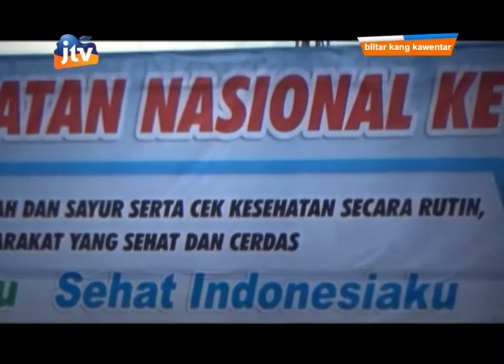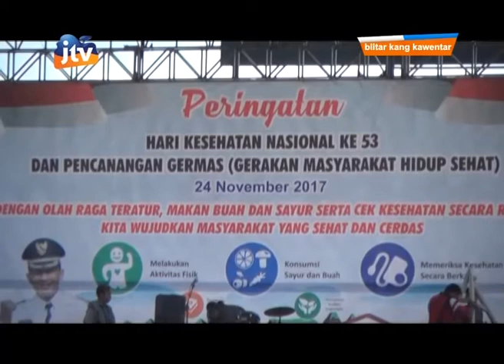Bupati Blitar Launching GERMAS di Lap. Nglegok - part 1/3